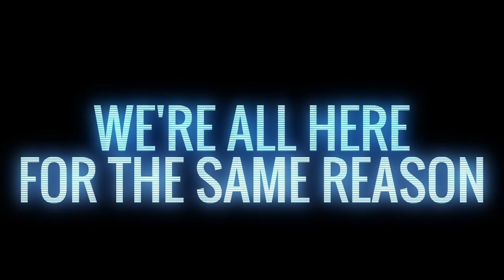Mary Avina Talks with Kat Day from SPM TV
Mary Avina talks with SPM TV's Kat Day about what is going on in her life. Where is she going, and what are her plans for the future? Mary will be playing in Canada at the Predator CSI WPBA Women's 9-Ball on August 17 - 20th, then moving on to the historical first US Women's Snooker Open in Seattle, WA, on August 26th - 28th, which Mary is very excited to be attending! Then she will return to her home state in Texas to play in the Texas  Open.

WPBA professional Mary Avina is a 29-year-old billiard player as well as a Snooker player and Trick-shot artist that has made herself a name in the billiards industry.  Avina is well known in the state of Texas and around the world. Avina has practiced with some of the best and the GOAT himself, Efren Reyes! How many of you can say that you have played with Efren Reyes and learned from him?

Mary will be competing in the first United States held Snooker Tournament in Seattle, WA. The inaugural U.S. Women's Snooker Open will be held  August 26 - 28  and hosted at Ox Billiards in Seattle!  Mary has been practicing at the Q Hookah Bar on their Snooker table to prepare for the big event.

"Mary Avina has talked to World Women's Snooker (WWS) about how "super excited" she is to make her debut on the WWS Tour when she competes in the inaugural U.S. Women's Snooker Open."

Take a listen to Mary as she talks a little about how she began and the things going on in her life, and her love for food, Snooker, and Billiards!

Fort Worth Billiards
Bull Carbon
Legends Sports Bar, where Mary is the House Pro
Texas Scenery & Construction
The Sparrow Photography
Pro Surface and Design

Mary is also a Billiards Instructor at Billiard Room Consulting.